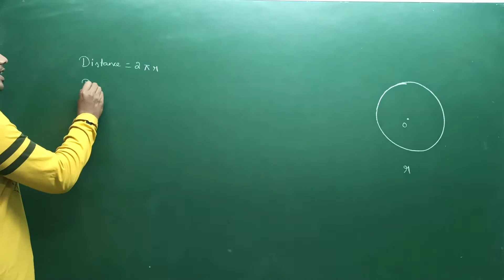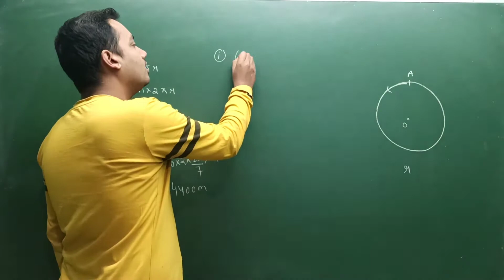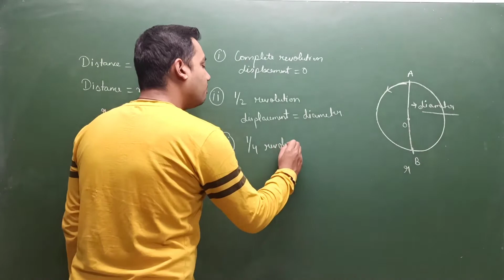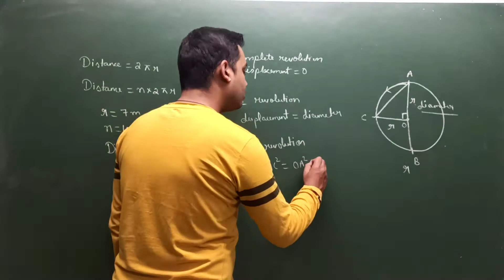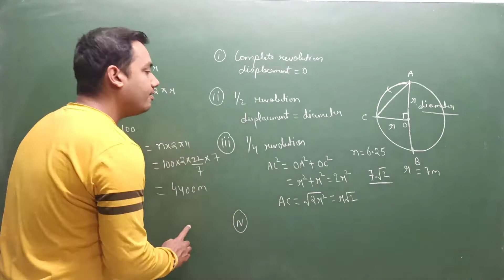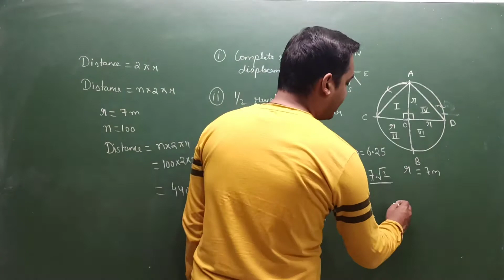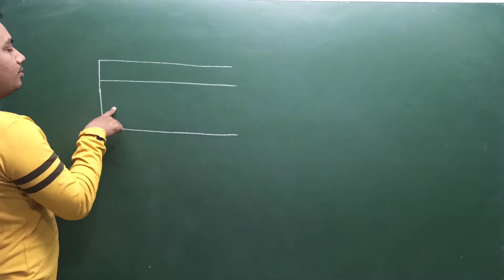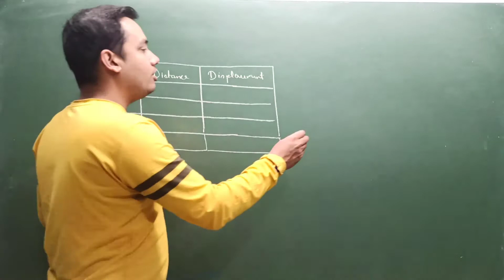distance and displacement in case of circular motion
calculate the distance and displacement if the object moves in a circle of radius making n
 number of revolution